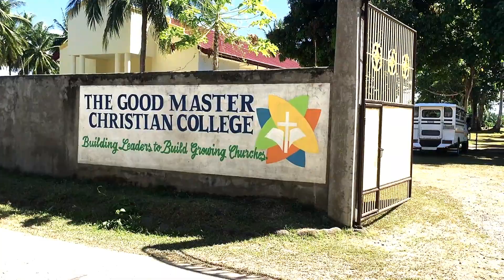YOUTH CAMP 2018 | Church of God | ALL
Part of Yearly Mission | Youth Camp 2018
Location: Christian Camp of the Philippines - Pagsanjan